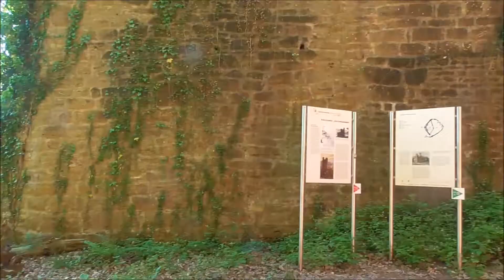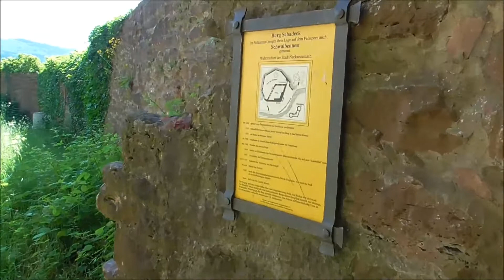Das 4 Burgeneck im Neckartal